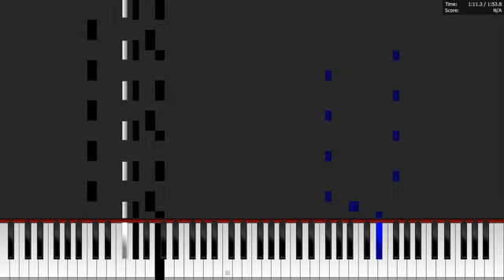Dark MIDI - Bounce Huawei Ringtone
MIDI Arts:
Football Algerian
Wi-Fi
Huawei Logo